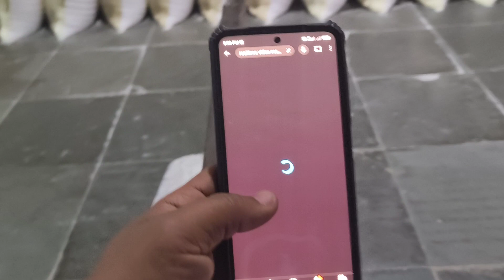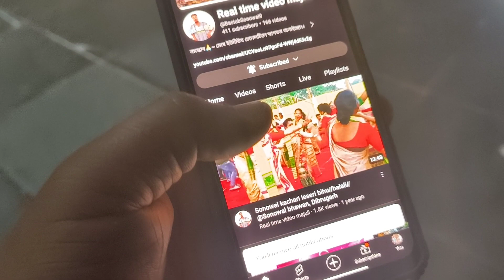Packaging of maida, bran,sooji,w.atta,